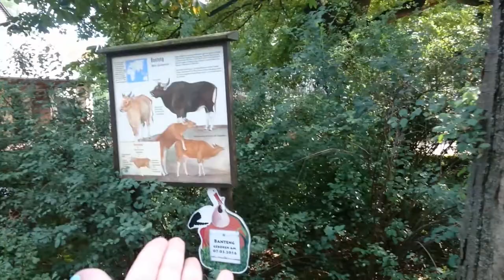FMA - Zu Besuch bei Nickypaulas Bücherwelt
Ein Gratis Hörbuch von Audible:

BANKS - Drowning (Love Thy Brother Remix)
Ellie Goulding - I need your  Love ( Florian Peatzold Edit)
KarlK - Burn (cover)
Xsylum - 7 Years - Lukas Graham (Drum&Bass Remix)